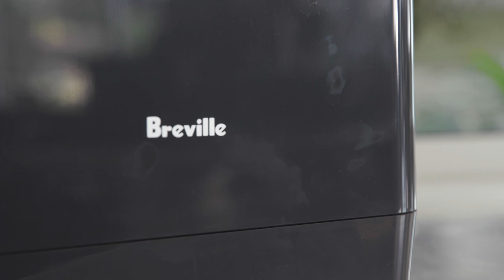Chicken 3 Ways // Kitchen Tales with Matt Moran // Ronni Kahn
Kitchen Tales with Ronni Kahn! As the founder of food rescue charity OzHarvest, Ronni is a passionate advocate for disrupting food waste landscapes across Australia. With her mission to fight food waste and feed the hungry, she appears on national media and serves as a government advisor. In 2010 she was named the Australian Local Hero of the Year, and her journey has been turned into two films (“Food Fighter” and her memoir “A Repurposed Life”)

Tune in to hear about Ronni Kahn’s extraordinary journey and food experiences. Matt is cooking up a delicious meal inspired by Ronni’s food ventures and focused on sustainable cooking. He will show you how to make confit garlic and thyme roasted chicken dinner, leftover roast chicken sandwich, and roasted chicken and vegetable soup with matzo ball dumplings.

Matt Moran is an Australian food icon who has been at the forefront of the Australian food and dining scene for the last 30 years. He has won multiple awards for his celebrated restaurants, written many best-selling cookbooks, and been featured in some of Australia’s favourite TV shows including MasterChef.

Tune in to watch Matt show you how to cook delicious meals, get inspired, and learn a trick or two, all while getting an insight into the extraordinary lives of his guests.